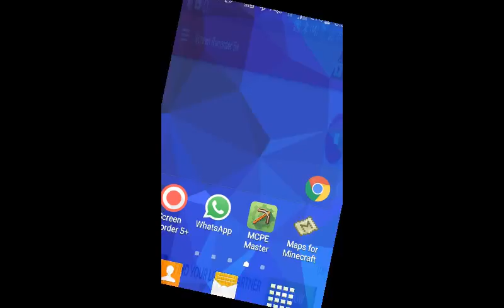8 April 2016